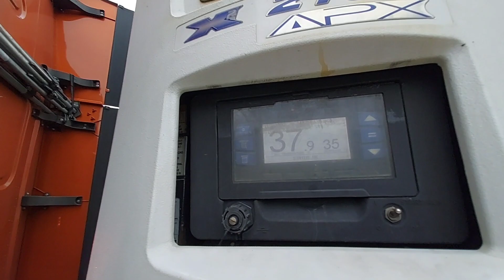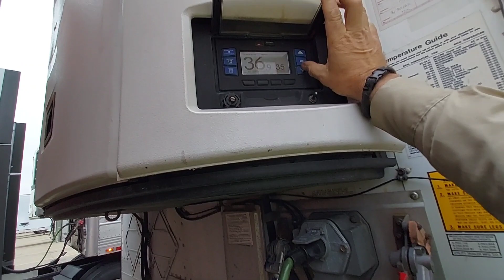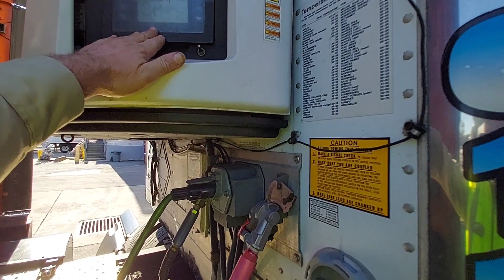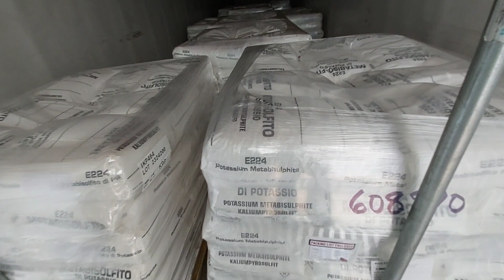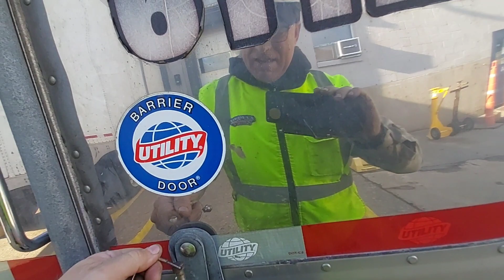Going Back To Baltimore